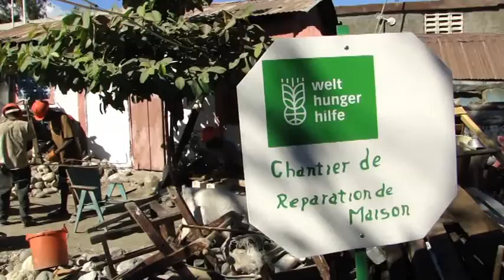Projekt-Besuch in Haiti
Ein Jahr nach dem schweren Erdbeben reiste Bärbel Dieckmann nach Haiti. Begleitet die Welthungerhilfe-Präsidentin bei ihrem Projektbesuch in den Süden des Landes und seht selbst, wie der Wiederaufbau vorangeht. Besucht mit uns Menschen wie die junge Mutter Myriam Louima, die sich auf die Fertigstellung ihres Hauses freut.